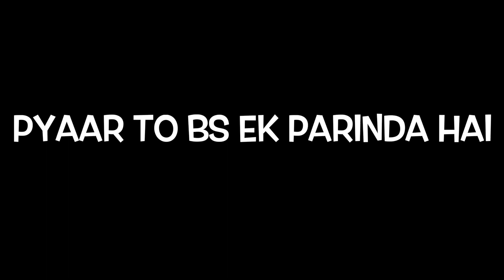I BROKE UP WITH MY GIRLFRIEND😥💔| 4YEARS RELATIONSHIP